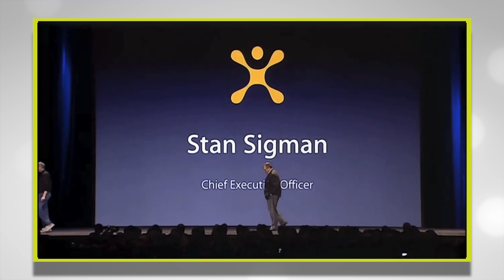Video Reacción: "Aniquilación" / ¿Servicio de streaming de Apple? | Fotograma 24 con David Arce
En esta video reacción vemos y comentamos el trailer de "Aniquilación" ("Annihilation"), cinta próxima a estrenarse en Netflix. También platicamos del posible nuevo servicio de Streaming de Apple. Bienvenidos a Fotograma 24.

- Cámara Sony a6300:

- Lente Sel35f18:

- Micrófono Shure MVL:

- Cabezal de video Manfrotto MVH500AH:

- Micrófono Rode VideoMicro:

- Tripie portatil Gorillapod SLR Zoom:

Música utilizada:
Tema musical de Fotograma 24: